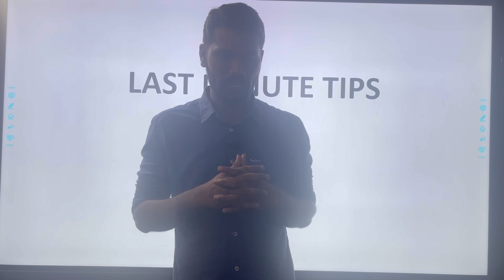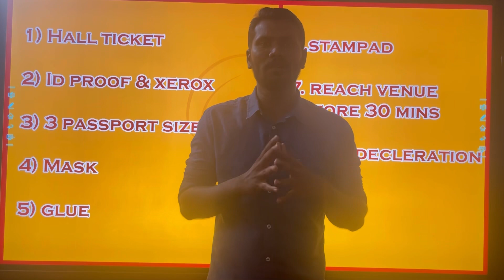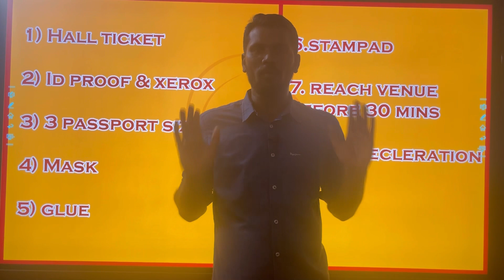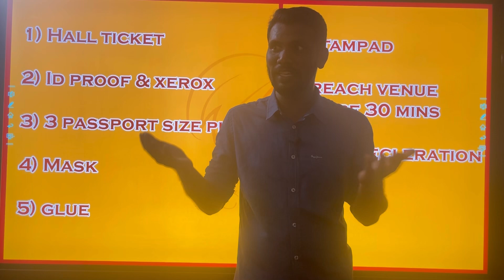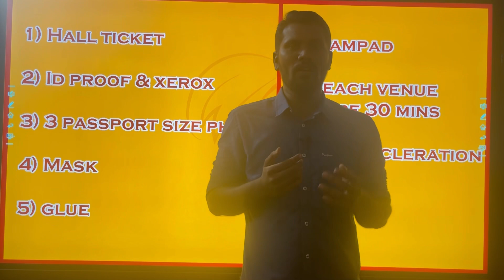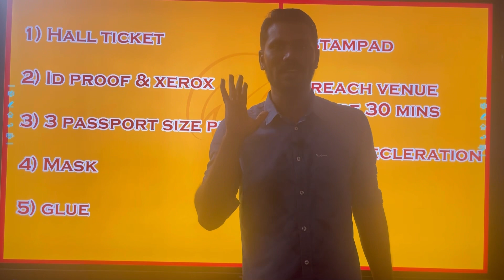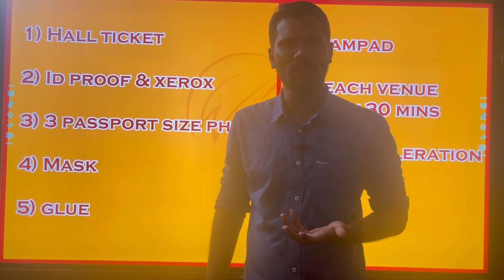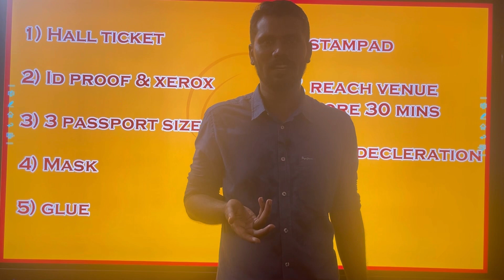Last minute tips for IBPS clerk prelims | Vetri namathey | Ipdi panunga kandipa clear than 🔥🔥🔥